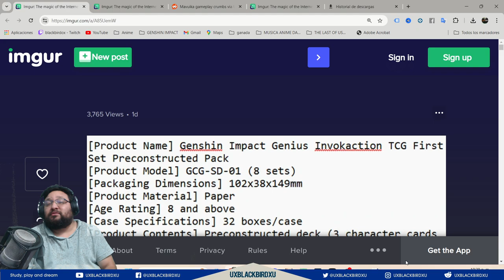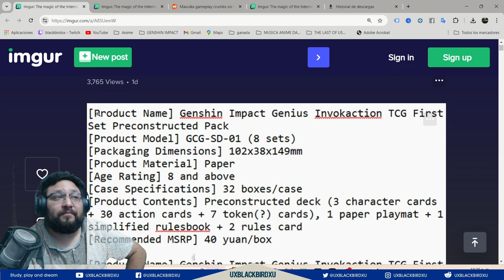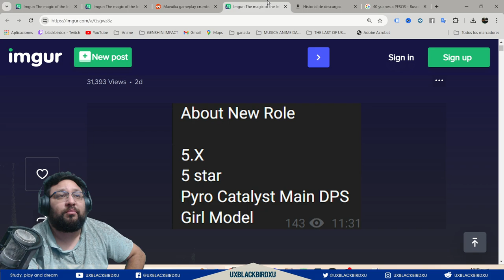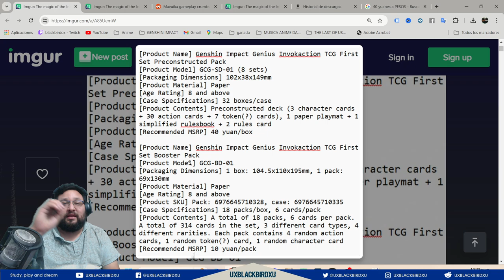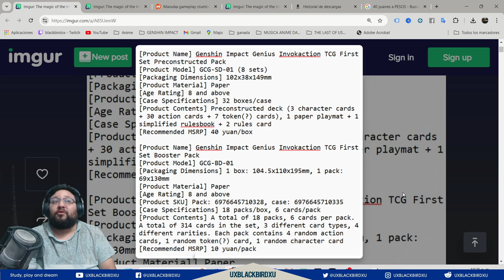✅Genius Invokation TCG |🌋Genshin Impact🌋| PRONTO A SU VERSION DE LA VIDA REAL! 👍